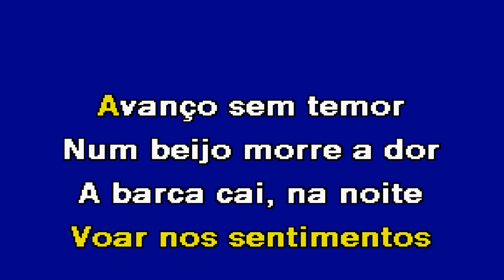EM NOME DO AMOR Rui Andrade Karaoke